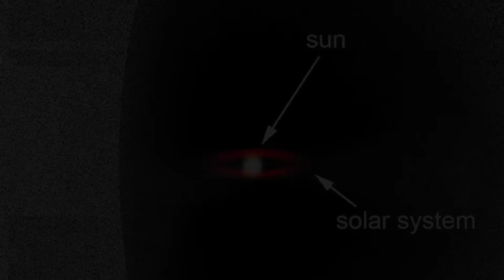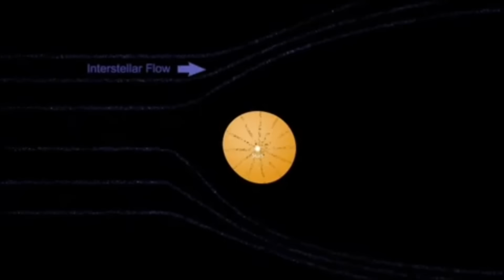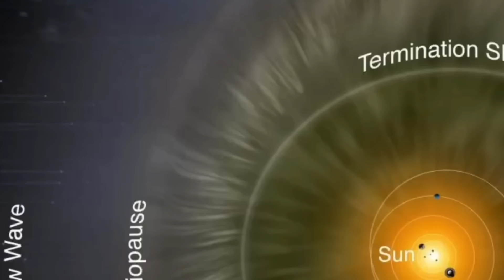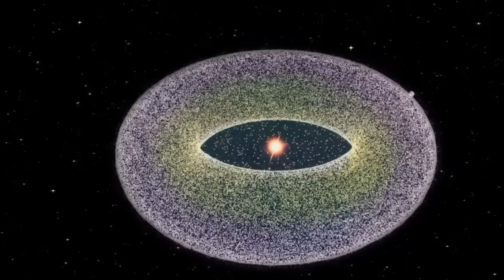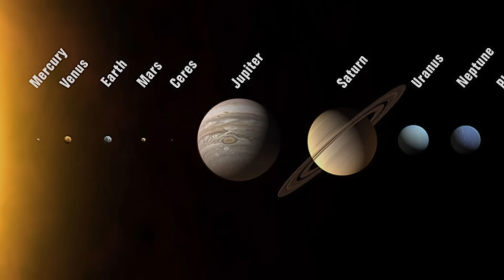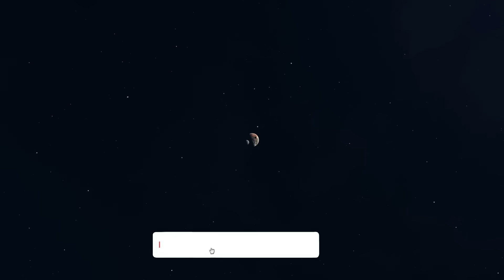O que está acima e abaixo do Sistema Solar vai te deixar de queixo caído!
Você já parou pra pensar no que existe acima e abaixo do Sistema Solar? 🌌 Neste vídeo, você vai descobrir estruturas cósmicas gigantescas e misteriosas que envolvem o nosso lar no universo — como a enigmática Nuvem de Oort, a poderosa heliosfera e até uma imensa cavidade criada por explosões de supernovas: a Bolha Local. Prepare-se para mudar completamente a forma como você enxerga o espaço! Aperte o play e venha entender por que o Sistema Solar está longe de ser um simples plano com planetas orbitando o Sol...

📚 Leitura recomendada para quem ama o universo:

Um dos maiores clássicos da divulgação científica de todos os tempos. Neste livro, Carl Sagan conduz uma jornada por 14 bilhões de anos de evolução cósmica, passando por temas como a origem da vida, o cérebro humano, arte, história, filosofia e ciência. Uma obra atemporal que combina conhecimento profundo com uma narrativa envolvente.